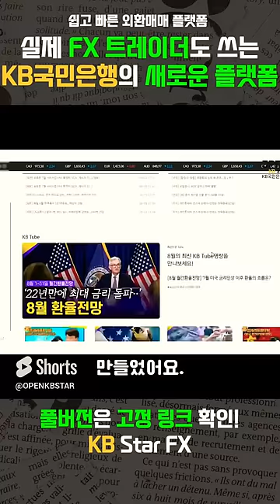물타기 절대 하지 말라고? 현직 외환 트레이더의 거래비법 공개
외환트레이더 투자비법
풀영상 바로보기 :

KB국민은행의 실시간 외환정보를 받아보고 싶다면?
*외환매매는 PC Web에서만 가능합니다.